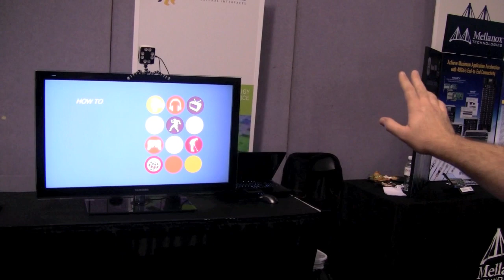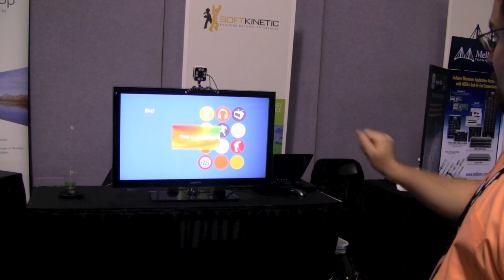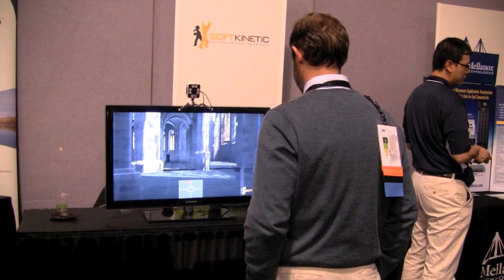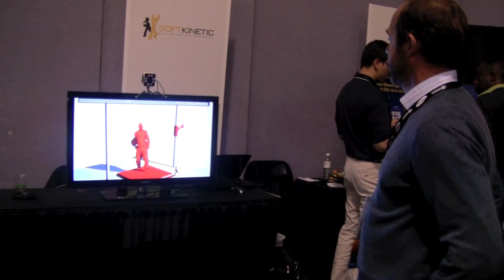Gesture Application Soft Kinetic Controls Our TV & We Can Play Games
SoftKinetic's founder and CEO, Michel Tombroff, recently told us that his Brussels-based team is working to develop iisu for multiple uses (and with multiple partners) beyond the video-game universe.

SoftKinetic has announced working relationships with EA Sports, Orange France Telecom, Sprint Wireless, uWink, Jumpingym and Silverfit (gym-quality fitness systems that are already coming to market.) Even thought their main focus at GTC 2010 was talking about their TV integration goals, further research revealed that the company is also teaming up with Texas Instruments to produce interfaces for consumer electronics, appliances computers, digital signage, cars and robotics.

The interesting part is that this technology will work on a netbook, it just needs the right kind of camera, one that sees depth. Other then that the hardware requirements can easily be tackled by the atom.